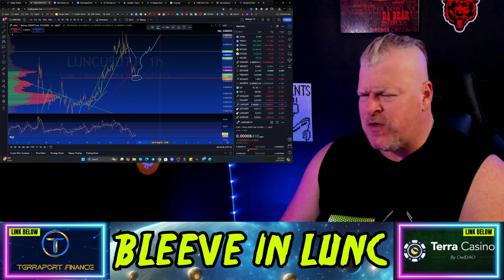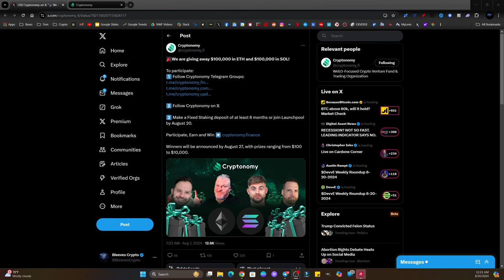TERRA LUNA CLASSIC RETESTING SUPPORT! EXPLOSIVE MOVE COMING?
CRYPTO WALLETS
🪙 ERC-20 Wallet: 0xD507c4eEf733dfC3AB7A145b0367a867a6C45e0C
🪙 BTC Wallet: bc1qsu5c76jkw08a0eqkfkzgcfya99vle3kxe93a3u
🪙 Solana Wallet: FKQssfYgC2qrENwG2cyJyqH7hEYxFWH149zFrGx5Tuj8
🪙 Terra Luna Wallet: terra1ecl4l7yp5cqzgl0hdrlxp8lwjrr6epdv43scsc